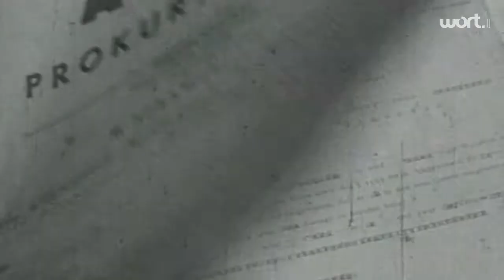Remembering the Sonnenburg Massacre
In the night from January 30 to 31, 1945, as Allied and Russian forces were approaching German borders, the Sonnenburg prison became the site of a brutal mass murder in which 91 Luxembourg citizens lost their lives.